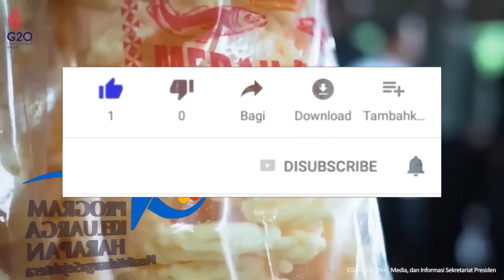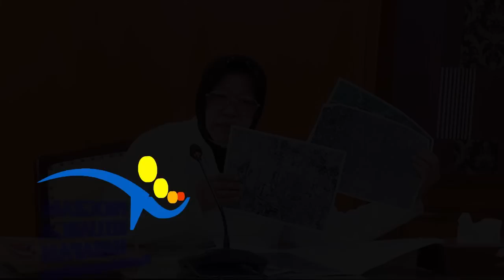Info Penting Himbara Tgl 26 27 28 31 Okt pkh tahap 4 2022 kapan cair pkh hari ini info pkh hari ini